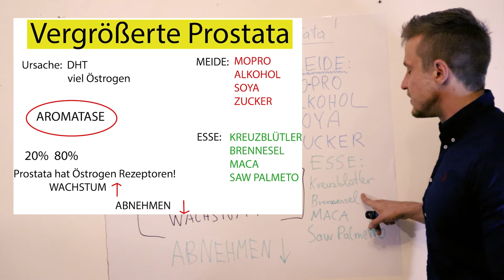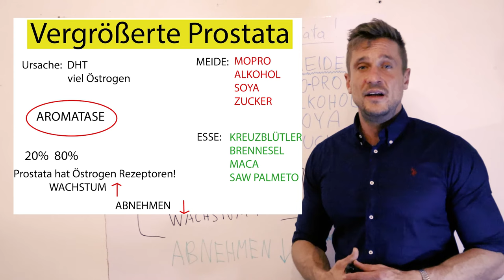Vergrößerte Prostata ganz einfach rückgängig machen - Ursache vergrößerte Prostata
Wie die Prostata wieder kleiner wird , ganz ohne Medikamente.